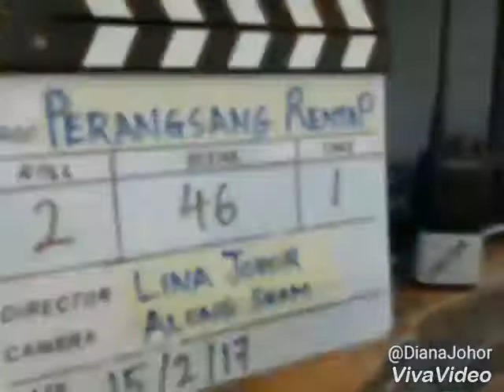Di sebalik tabir pembikinan Filem Peransang Rentap (p.1)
Akan datang dipawagam 02 Nov 2017